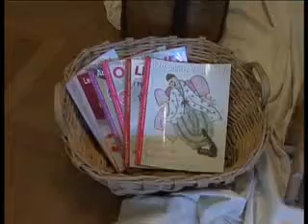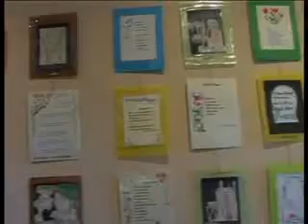IMPERIA : INAUGURATA LA MOSTRA MAGIE DI PUNTI